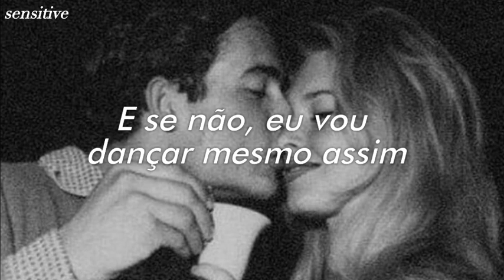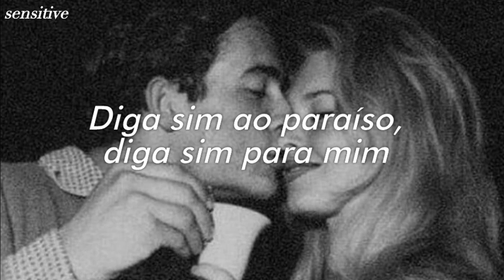Lana Del Rey - Yes to heaven (legendado)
Perdão por qualquer erro, com o tempo estarei melhorando. Caso não tenha gostado, por favor, apenas me diga nos comentários o que pode melhorar, críticas construtivas são sempre bem vindas.

➷Esta não é a tradução literal da música, eu traduzi da maneira que acho mais compreensível e mais de acordo com o contexto :)

► Original song/Música original: This is a unreleased song by Lana Del Rey/ Esta é uma música não-lançada da Lana Del Rey
► Image by/Imagem por: If you are the owner of the image shown in this video, please just let me know, and I will post your credits here, thank you! :) /  Se você é o dono da imagem mostrada nesse vídeo, por favor, apenas me informe, e eu colocarei seus créditos aqui, obrigada! :)